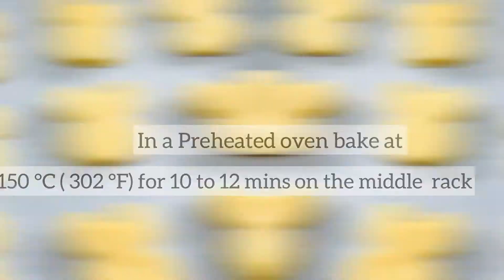The Easiest Danish Cookie Recipe you'll ever see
In this video we make Danish butter cookies that crumble in your mouth!

A big shoutout to my daughter-in-law for this recipe❤️

Making cookies does not get any simpler! In this video we show you how to make Danish butter cookies with JUST 3 ingredients! You most likely already have these ingredients at home, so try it today and let us know what you think!

Ingredients  🍪🍪
Flour 300g
Vanilla essence 1tbs

We'd love to hear from you. Leave your feedback on the comments below!